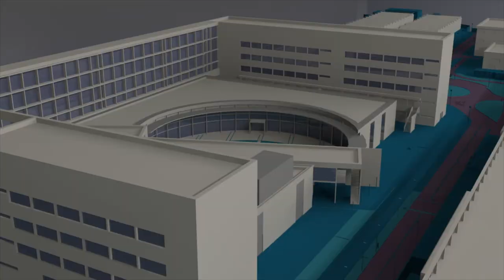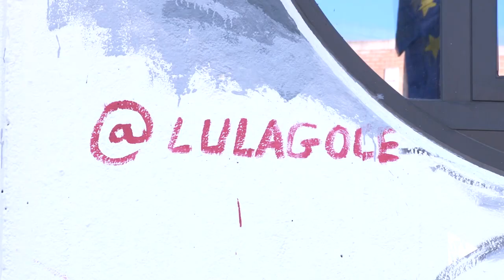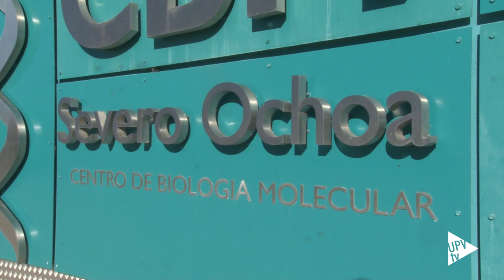Margarita Salas inaugura "Murales Interactivos: Mujeres de Ciencia" - Noticia @UPVTV, 08-02-2019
Ciencia, género, arte y nuevas tecnologías se conjugan en “Murales interactivos. Mujeres de Ciencia”. Un proyecto, impulsado por la Universitat Politècnica de València y el Centro de Innovación Las Naves del Ayuntamiento de València, y cuya presentación se enmarca en la conmemoración del Día Internacional de la Mujer y la Niña en la Ciencia.

Esta iniciativa, que cuenta con la cofinanciación de la Fundación Española para la Ciencia y la Tecnología, persigue visibilizar la labor de mujeres de referencia en el mundo de la ciencia.

Lula Goce ha sido la encargada de realizar el primero de los murales interactivos. En la fachada del edificio de Rectorado del campus de Vera de la UPV, la artista visual ha dejado al descubierto un retrato de la bioquímica Margarita Salas.

El mural de Salas, así como el resto de los murales que se plasmarán en el marco de este proyecto, cobra vida en los dispositivos móviles a través de una aplicación desarrollada por el grupo Unit Experimental de la Universitat Politècnica de València.

Margarita Salas fue pionera en descubrir un mecanismo de duplicación de ADN con múltiples aplicaciones biotecnológicas.

Para Salas, la Ciencia en España está bajo mínimos desde el punto de vista cuantitativo, pero no desde el punto de vista cualitativo.

Afirma, también, que la apuesta por la divulgación de la cultura científica permite su conocimiento y el fomento de vocaciones.

Según Salas, cualquiera puede dedicarse a la Ciencia y es partidaria de apoyar a la mujer científica.

Hoy, a sus 80 años, Margarita Salas sigue trabajando en el laboratorio. Porque asegura que no se imagina ni le gusta pensar en una vida alejada de la investigación.